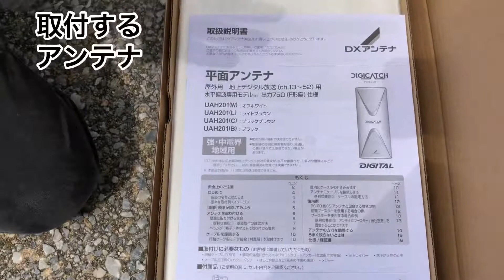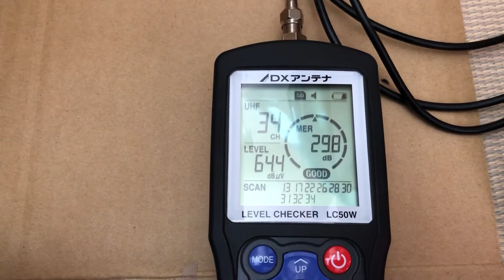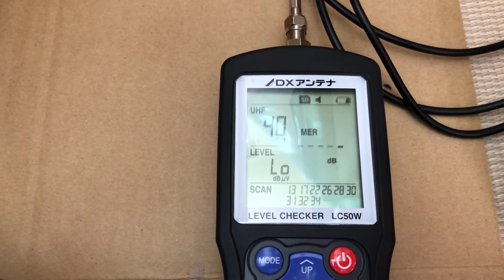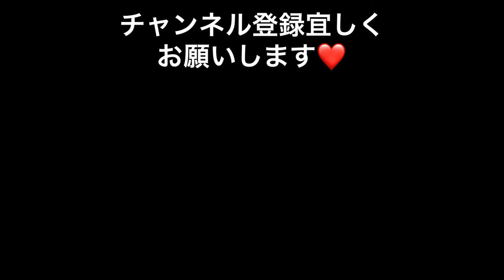とおーる親子でアンテナ取付 息子は初めてのアンテナ工事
今回使用した材料、道具です。

DXアンテナ（平面アンテナ）今回は20素子を使用しましたが、お住まいの地域によっては26素子の方が受信がいい場合などがございますので、素子数はご自分で選択してください❤

今回は使用しませんでしたが
BSアンテナも付ける場合はこちら❤

レベルチェッカー　大変便利な道具です♪　BS/CSも測定できます！
2K　4K　8K　も対応しています。
オススメ❤

電波が弱い所や、BSと地デジを一つのアンテナ線にまとめて電波増幅
したい時は　UBSブースタを取付すると　施工の手間も省けます❤

ブースターで一つのアンテナ線にBS、地デジをまとめたら
分波器でTVやデッキに地デジとBSを接続❤

アンテナ線が必要になる事もあると思いますので一応ご紹介♪
ご自宅のアンテナ線接続端子にあわせて接続部も選べるので安心です
長さも選べますよ❤

こんばんは！とおーるです。
ここ3日間、福岡県はバリ暑いです。

皆様の地域もかなり暑くなってきたんじゃないでしょうか！

暑いと体がバテテきますが、同時に繁忙期の訪れが迫ってきている感じが
有り　テンション上がってきます❤

今回は息子と初めてのアンテナ工事をしてきました

息子がスライダーを上がる所を見ていると正直笑いが止まりませんでした笑

それでも果敢に挑む姿がまた心に響いちゃうんですよね～（親ばかです笑）

初めてチャレンジする姿は見ている側にもアドレナリンを与えてくれているじゃないんでしょうか！

チャレンジする事も成長、チャレンジする姿を見る事も成長だと思います
これからも親子で色んな事にチャレンジしていきたいです❤

緊急事態宣言もまた出たので、皆様お身体におきおつけてください！
僕達も体に気おつけて繁忙期を乗り越えます！

とおーる❤

娘のチャンネル
とあルームチャンネル